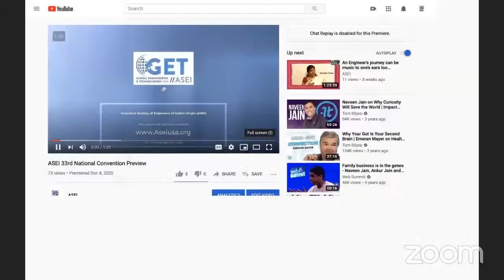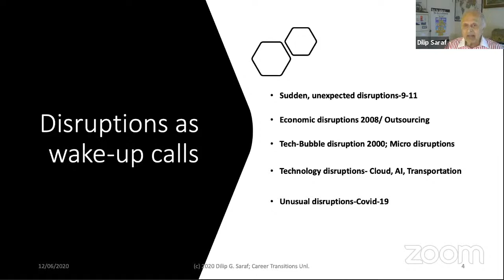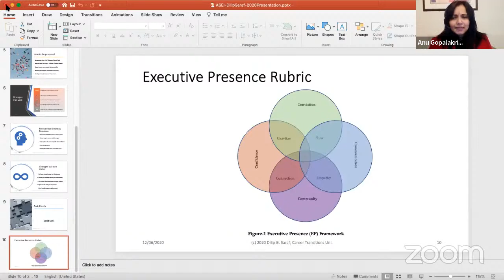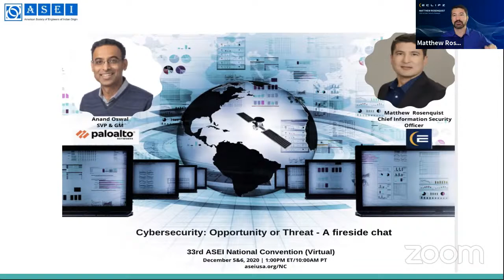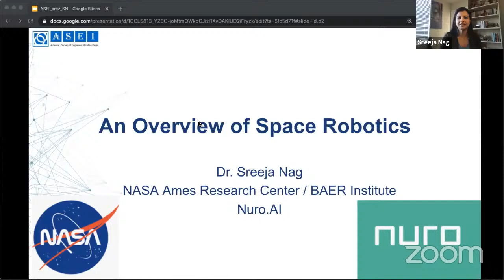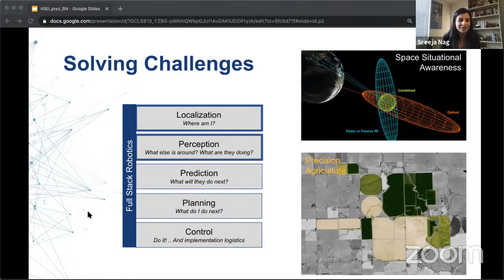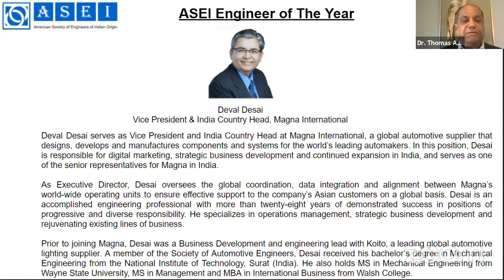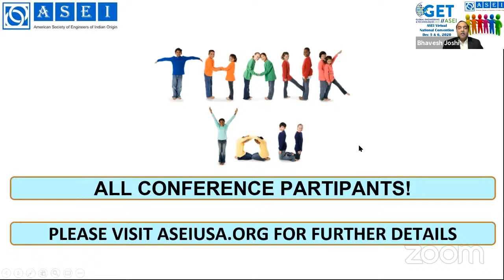GET 2020 Day 2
GLOBAL ENGINEERING & TECHNOLOGIES
ASEI VIRTUAL CONVENTION - DEC 5TH AND DEC 6TH, 2020